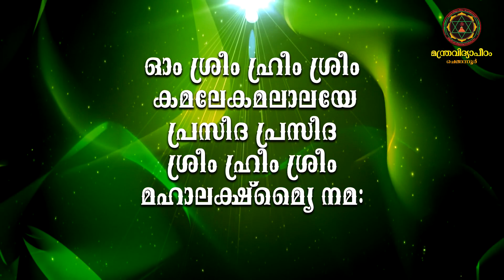മഹാലക്ഷ്മീ മന്ത്രം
ധനസമൃദ്ധി നേടാൻ മഹാലക്ഷ്മീ മന്ത്രം ജപിക്കുക